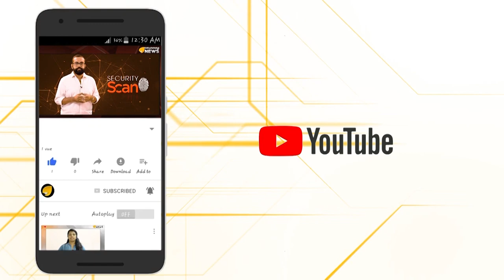സിപിഎം കണ്ണുരുട്ടി; ദീപക് രാജിവെച്ചു..